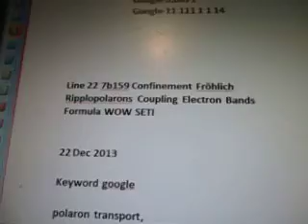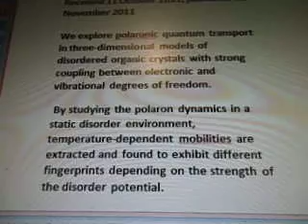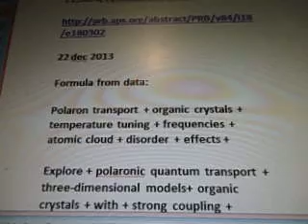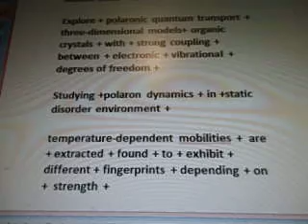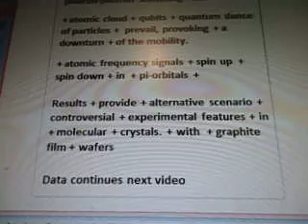Line 22 7b160 Polaronic Quantum Transport Crystals Coupling Superlattice Formula WOW SETI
7b97z 160 of 100 videos there are more videos after this one
 i'll post all then update the #.
11/111/1/1/14=0.0071
Google 0.0071

Ripplopolarons Formula Higgs Boson particles, Higgs electric field, super lattice, proton energy rings, Tevatron,  confinement, trapping polarons, polaron transport,  atom cloud coupling electron bands for frequency CORE NODES in UFO Engine with crystals, laser beams, and diffraction, graphite film, cross ref lines 1 to 27 wow data

To be filmed 22 dec 2013
Filmed 16 jan 2014
Line 22 7b159 Confinement Fröhlich Ripplopolarons Coupling Electron Bands  Formula WOW SETI

22 Dec 2013

Keyword google
polaron transport,

Quote PDF file results from blog:

APS » Journals » Phys. Rev. B » Volume 84 » Issue 18

Phys. Rev. B 84, 180302(R) (2011) [4 pages]

Polaron transport in organic crystals: Temperature tuning of disorder effects

Abstract

Frank Ortmann1,2 and Stephan Roche2,3
1Commissariat à l'Energie Atomique et aux Energies Alternatives (CEA), Institut

Nanosciences et Cryogénie (INAC), Structure et Propriétés d'Architectures Moleculaires (SPRAM), Groupe Théorie, 17 rue des Martyrs, F-38054 Grenoble Cedex 9, France

2CIN2 (ICN-CSIC) and Universitat Autónoma de Barcelona, Catalan Institute of Nanotechnology, Campus de la UAB, E-08193 Bellaterra (Barcelona), Spain

3ICREA, Institució Catalana de Recerca i Estudis Avançats, E-08070 Barcelona, Spain

Received 11 October 2011; published 18 November 2011

We explore polaronic quantum transport in three-dimensional models of disordered organic crystals with strong coupling between electronic and vibrational degrees of freedom.

 By studying the polaron dynamics in a static disorder environment, temperature-dependent mobilities are extracted and found to exhibit different fingerprints depending on the strength of the disorder potential.
2011 American Physical Society
URL:
DOI:
10.1103/PhysRevB.84.180302
PACS:
71.38.-k, 72.80.Le, 72.15.Rn

22 dec 2013

Formula from data:

Polaron transport + organic crystals + temperature tuning + frequencies + atomic cloud + disorder + effects +

Explore + polaronic quantum transport + three-dimensional models+ organic crystals + with + strong coupling + between  + electronic + vibrational + degrees of freedom +

Studying +polaron dynamics + in +static disorder environment +

temperature-dependent mobilities +  are + extracted + found + to + exhibit + different + fingerprints + depending + on +  strength +

disorder potential+ at+ low temperatures + add+ ultra cold rubidium atoms  + for + strong + enough + disorder + coherence +  effects  + induce +  weak localization +  of polarons +

Add + mass + higgs boson particles + higgs electric field + crystals + super lattice + laser beams + diffraction + mirrors+ frequencies +

Effects + reduced+ with + increasing + temperature + HOT + thermal disorder + resulting + in + mobility increase

+ proton energy ring + Tevatron lasers+ spin + rotating + nanotubes + vacuum chamber + neutrinos+ split + atoms

+ power + pi-orbitals + qubits + quantum dance + hyperbole space+ minkowski space time + newton's second law of motion +

Transition + temperature + phonon-assisted contributions + driven + by + polaron-phonon scattering+ add

+ atomic cloud + qubits + quantum dance of particles +  prevail, provoking + a downturn + of the mobility.

+ atomic frequency signals + spin up  + spin down + in  + pi-orbitals +

Results + provide + alternative scenario + controversial + experimental features + in  + molecular + crystals. + with  + graphite film + wafers

Data continues next video